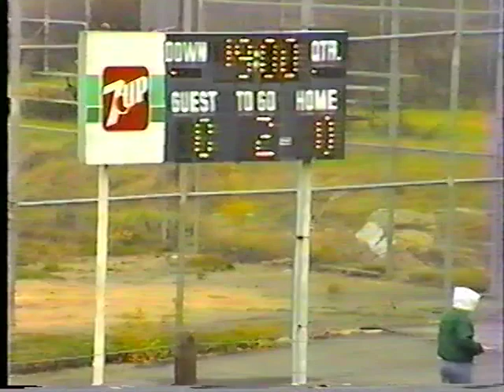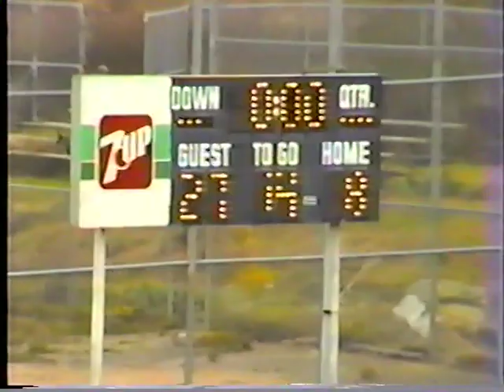Hand vs Notre Dame Fairfield 1992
Hand 27 ND-Ffld 8 1992